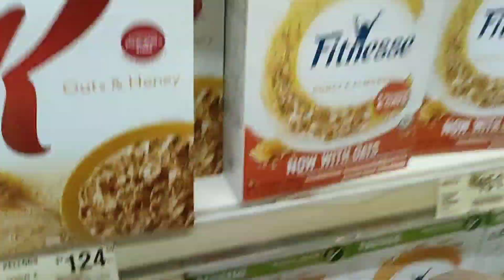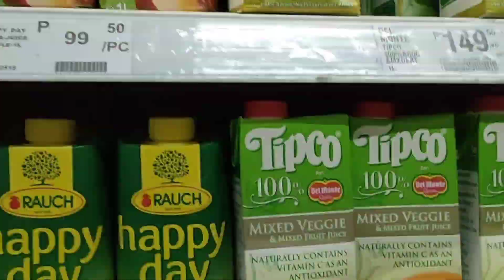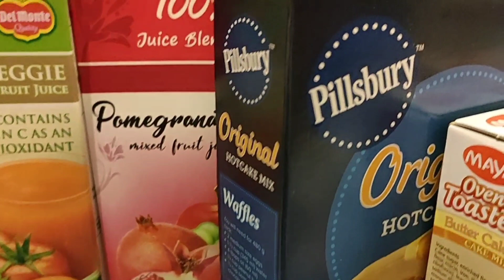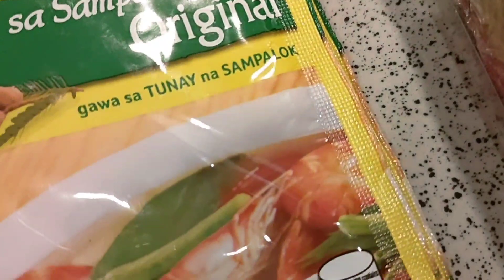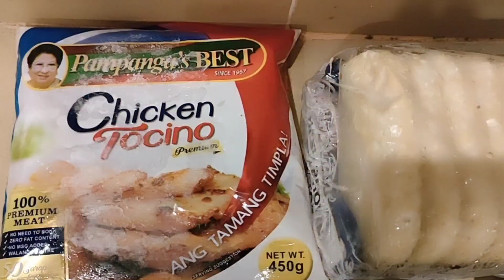Monthly Grocery //Reflenish//